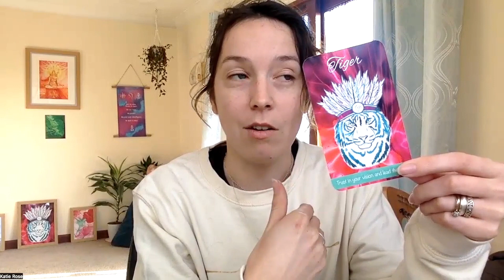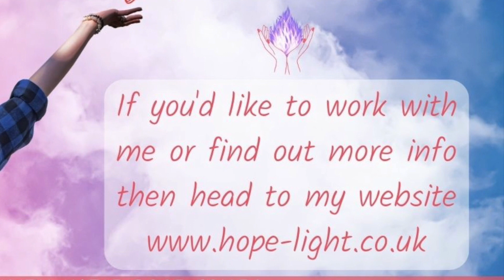E07 - How to work with February's energy - Chronically Awesome Podcast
Talking about the energy that is encompassing February and how you can use it throughout the month.

My episodes are always unscripted so I never know where I'm going or what I will end up talking about.

Today we covered sharing knowledge with others, being creative, mum life and how we all see and experience life so differently.

And we ended with an animal card from the deck The Whispers of Nature for an energy to embrace as you work through February.